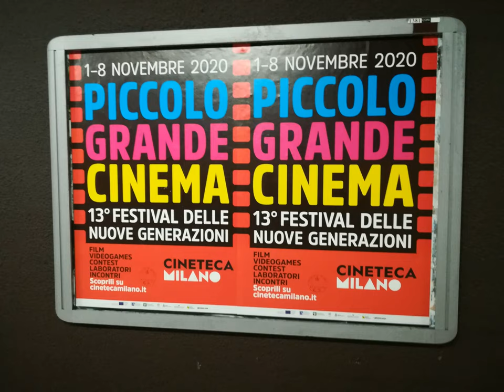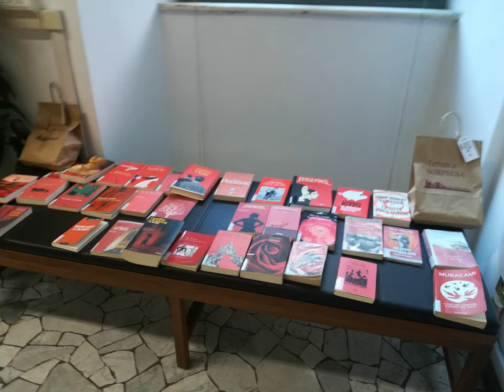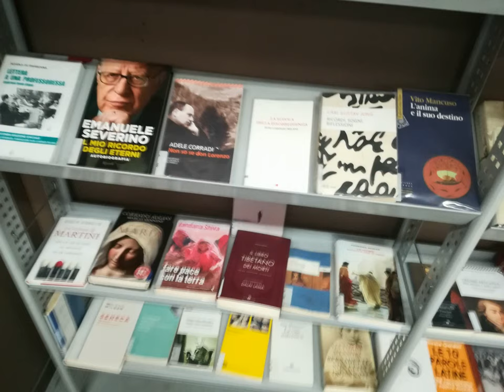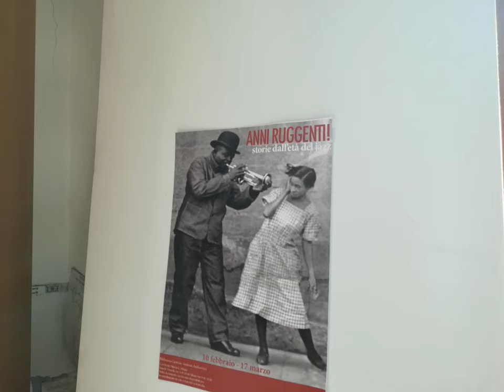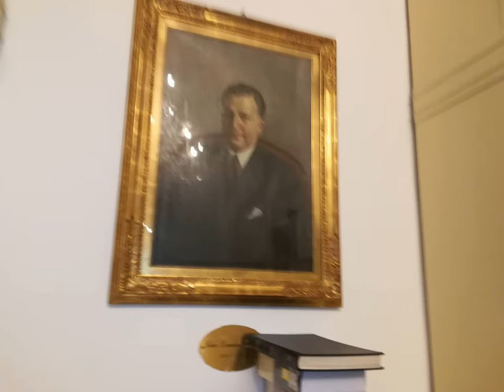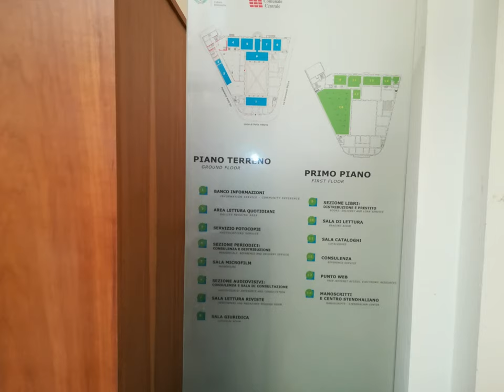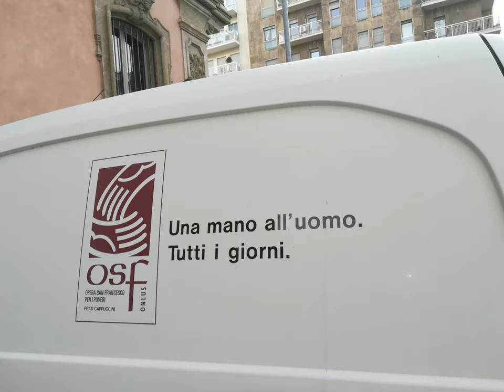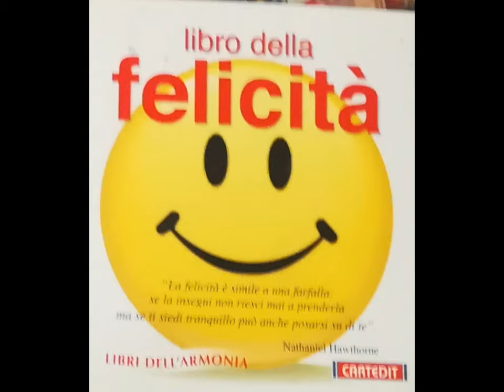Tiny MeneghinWebWandering [by Sergio Conegliano]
Thru Huawei P8 lite  videoedited via MAGIX Video deluxe 17 Premium.
.. en passant see too c/o